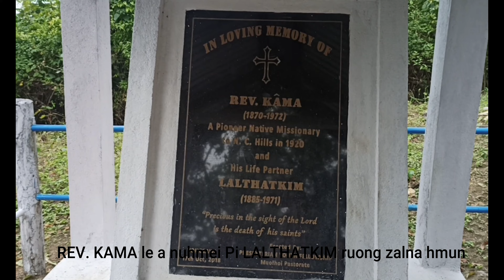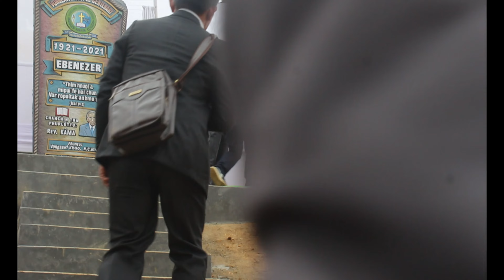Vongzawl gospel centenary / Short videos compilation....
Gospel Centenary Celebration .
 9-10 December 2021
Vongzawl